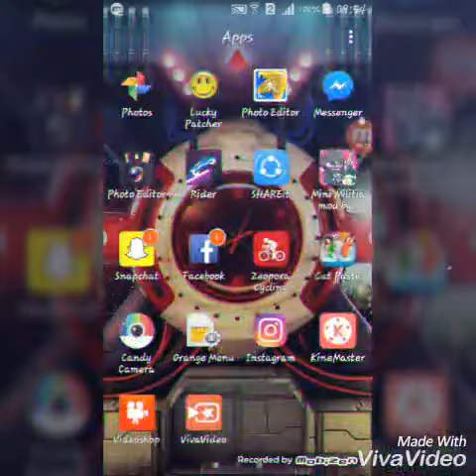Review on rider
Pro player